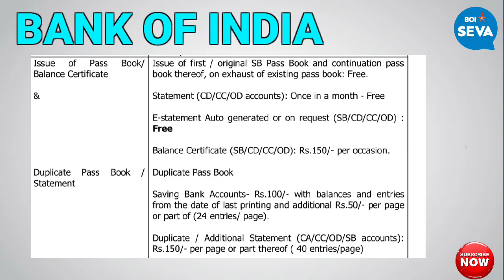पासबुक और स्टेटमेंट चार्जेस|जून २०२३|बैंक ऑफ इंडिया